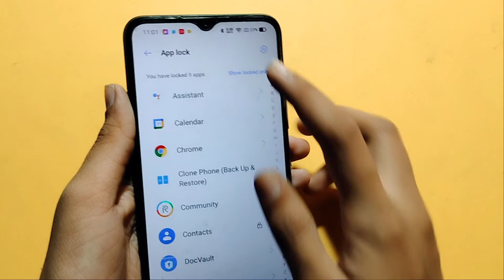Realme c20 app lock Full setting | How to remove app lock | app lock kaise hataye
Google search
Techno Puja Technopuja@Technopuja